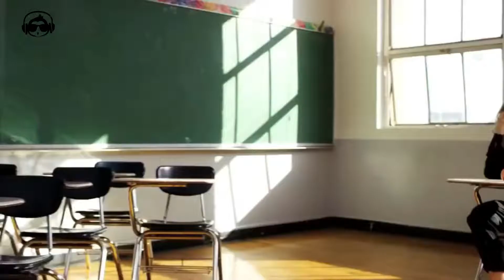Someone Just Like You - Rasmum Hagen & Ebba Bergendahl (Barvara Palvin Chill)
💬  My friends I bring you this beautiful remix of the song "Someone Just Like You" by Rasmum Hagen & Ebba Bergendahl, Starring by the beautiful model Barvara Palvin ❤️ I hope you like it ¡¡

 🎤 Lyrics :

[Verse 1: Rasmus Hagen]
I saw you smiling on my phone
You had someone else's sweater on
Everyone smiles, but I could tell
It sure looked like you're doing well

[Pre-Chorus: Rasmus Hagen]
I wish I had someone I could fall into
I wish I had someone that I'm used to
'Cause I'm going under and I don't know what to do

[Chorus: Rasmus Hagen]
Someone just like you
Someone just like–

[Verse 2: Ebba Bergendahl]
I try my hardest to forget
Right now I give more than I get (Give more than I get)
Yeah, I know it's hard to tell
But I'm not really doing well

[Pre-Chorus: Rasmus Hagen & Ebba Bergendahl]

[Chorus: Rasmus Hagen & Ebba Bergendahl]
Someone just like–

[Bridge: Rasmus Hagen & Ebba Bergendahl]
Wanna call you when I'm hurting
But I can't now, so I hide it
Don't wanna break down in somebody else's arms
In somebody else's arms

I wish I had someone I could fall into (Fall into)

Someone just like–

[Outro: Rasmus Hagen & Ebba Bergendahl]